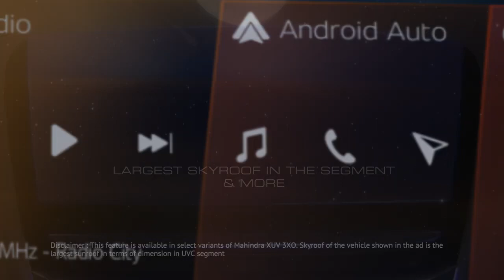Mahindra XUV 3XO Official TVC RELEASED- FIRST LOOK IS HERE 💥 Best SUV Under 6 Lakhs!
Attention all SUV enthusiasts! The wait is finally over as Mahindra XUV 3XO's official TVC has been released, giving us an exclusive first look at this revolutionary SUV. With its stunning design and cutting-edge features, it's set to become the best SUV under 6 lakhs! Don't miss out on this exciting reveal –
 watch now!
xuv 3xo,
xuv 3x0 price.
mahindra 3xo,
mahindra xuv3x0,
suv 3xo,

Deenaxo Automotives
Utkarsh maheshwari